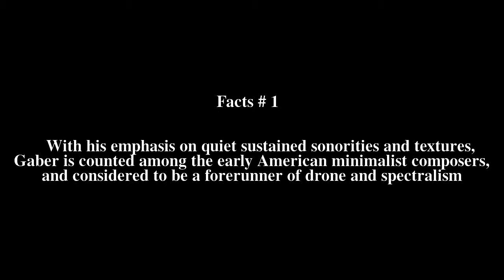Harley Gaber Top # 5 Facts